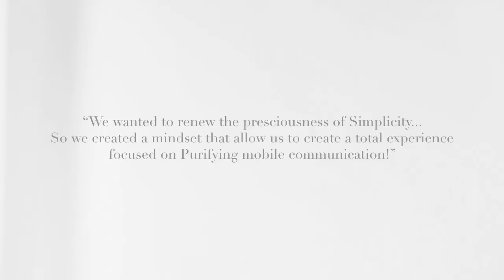Sony Ericsson Xperia™ Pureness - A Progressive Vision: Talk. Text. Time.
Xperia™ Pureness is a progressive vision to renew the preciousness of simplicity in mobile communication.
It is a new personal dogma for simple, refined living by focusing on the primary, indispensable functions of mobile phone and responding to a real need.
In this video, the design team behind the XperiaTM Pureness talk about purifying mobile communication, social and technological trends, and creating a movement towards simplicity.